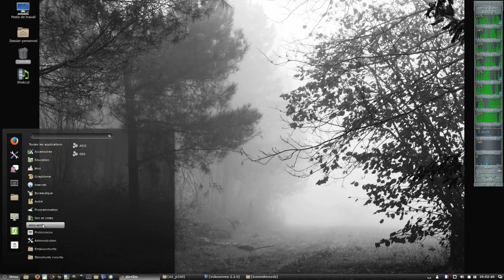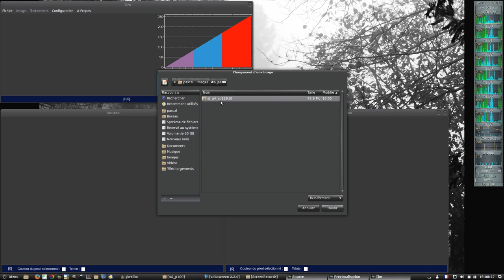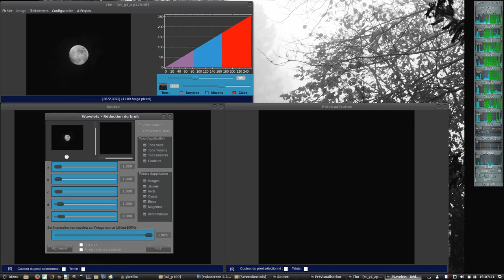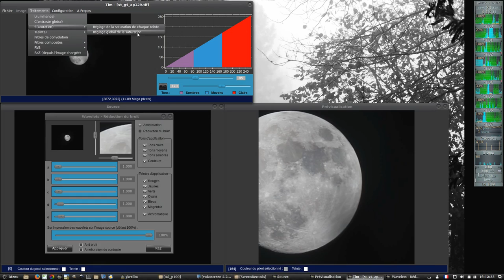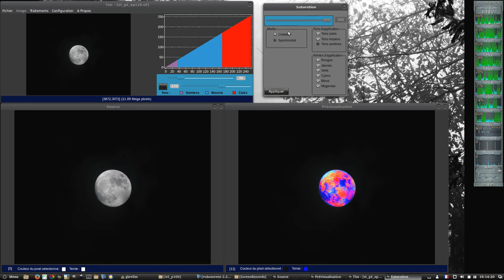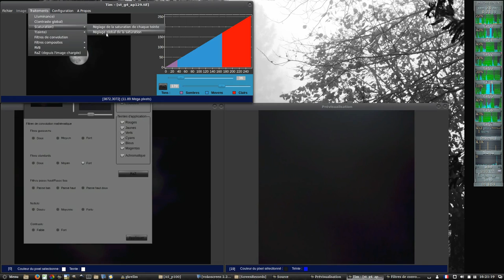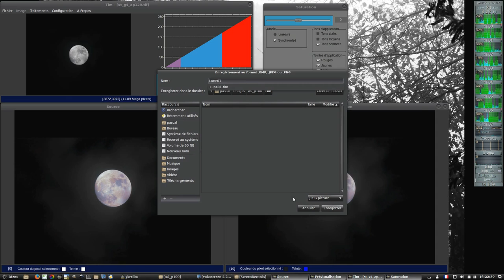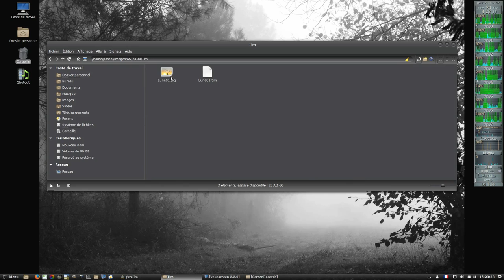Tim - Traitement Lunaire